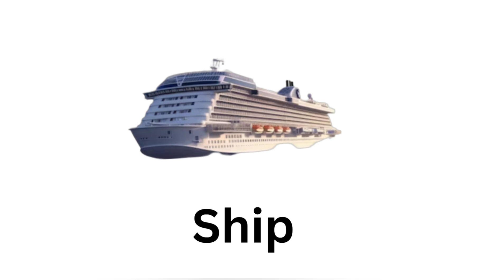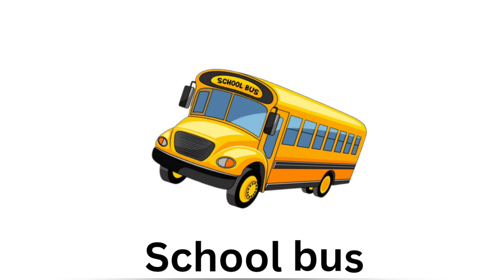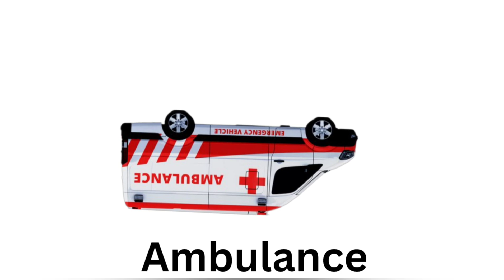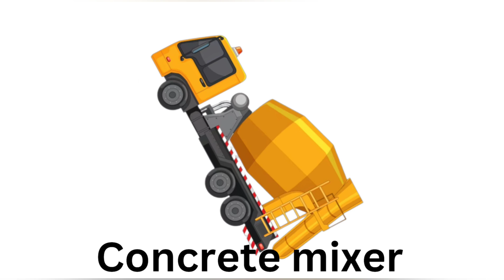emergency rescue vehicles|emergency vehicles name | rescue buses and trucks - fire police, ambulance